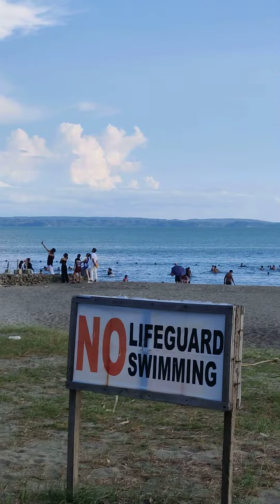Nys beach Oton.Iloilo